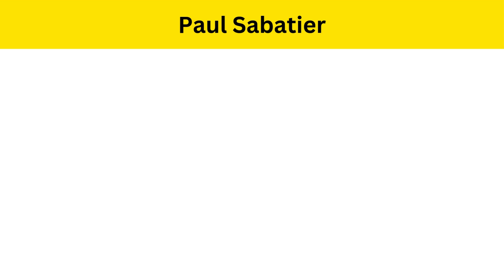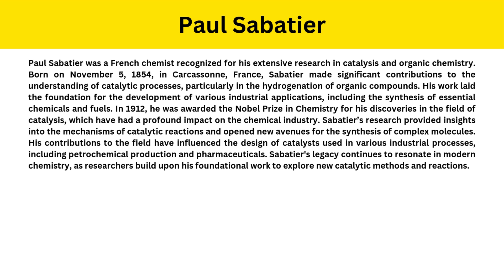Short Paragraph on Paul Sabatier